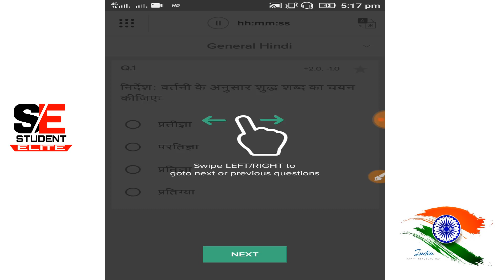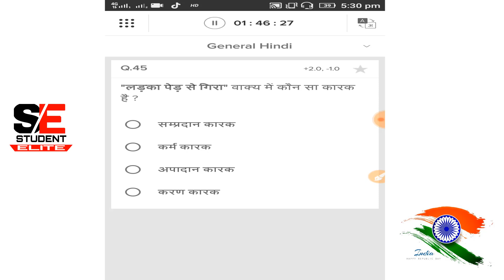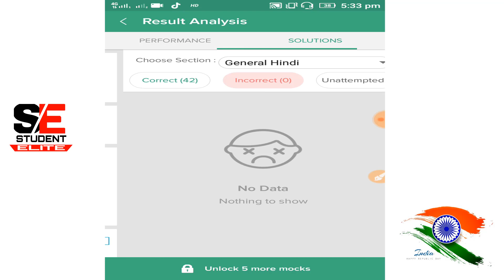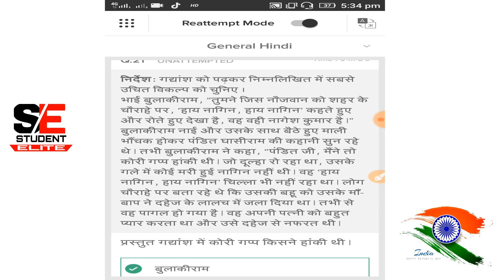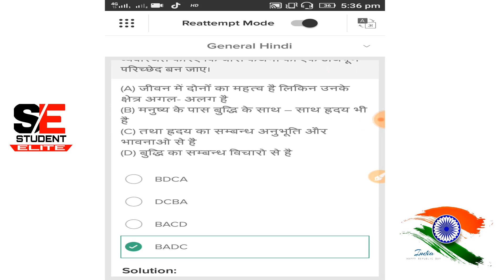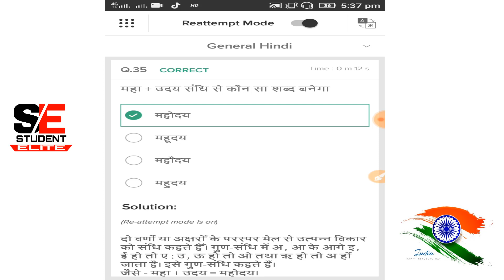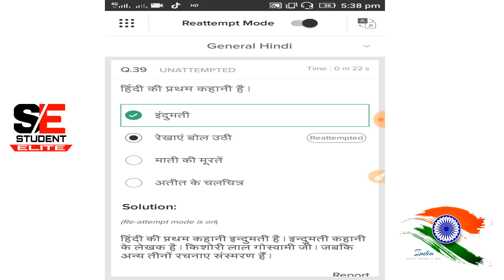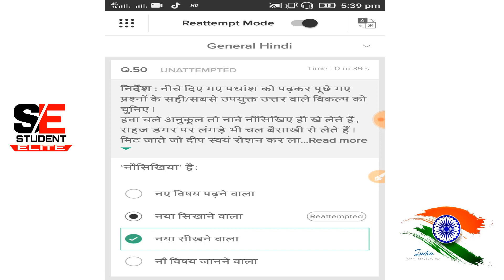Hindi mock test for upsssc part-6, ग्राम पंचायत अधिकारी और ग्राम विकास अधिकारी के लिए महत्वपूर्ण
join telegram channel for free pdf and notes.  student elite